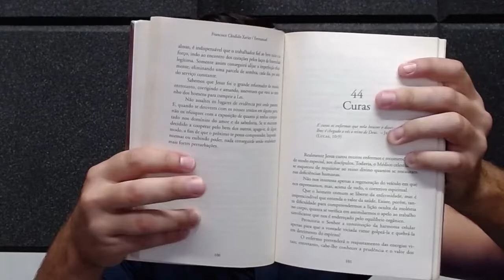CEAC NO LAR Evangelho no Lar - Livro Pão Nosso cap. 129 "Ao Partir do pão"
Trabaçhando para divulgação da Doutrina Espíritano ajude compartilhando nossas transmissões.
Reuniões Públicas , Programa Reencontro ,Ceac no Lar, Aulas da Vida e Programa Ceac Pinga Fogo.

Baixe o Aplicativo da Radio CEAC:
24 Horas de Doutrina Espírita

Acese para conhecer nosso trabalho e nos ajudar na divulgação da Doutrina Espírita